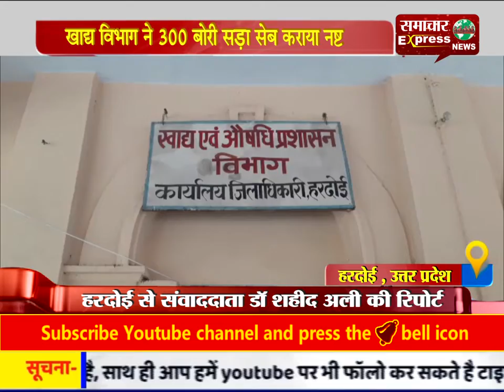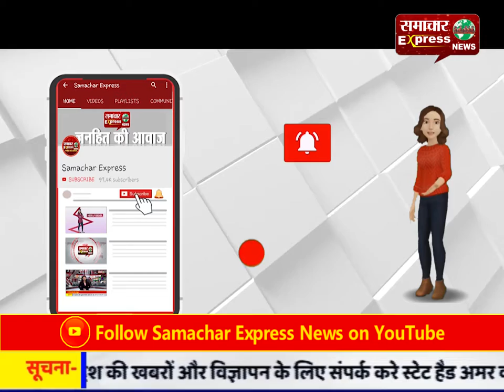हरदोई : खाद्य विभाग ने 300 बोरी सड़ा सेब कराया नष्ट